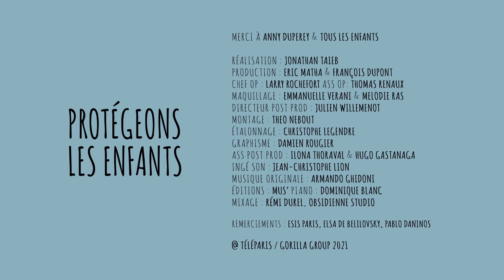Protégeons demain avec Joseph et Anny Duperey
Le monde de demain est entre les mains des enfants d'aujourd'hui.
Protégeons-les.

Suivez-nous !